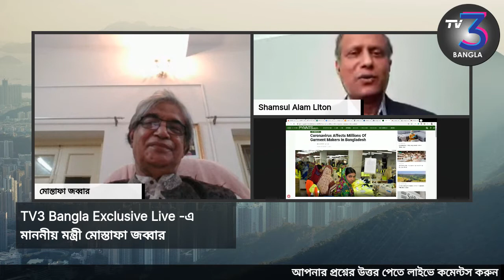TV3 Exclusive Live - মাননীয় মন্ত্রী মোস্তাফা জব্বার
Host: Shamsul Alam Liton